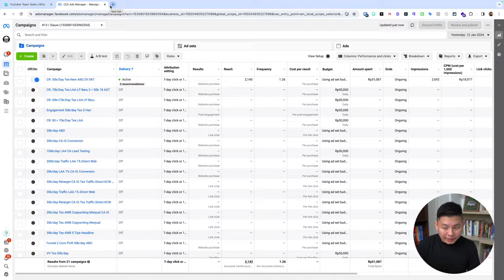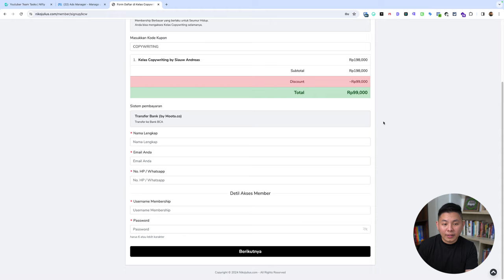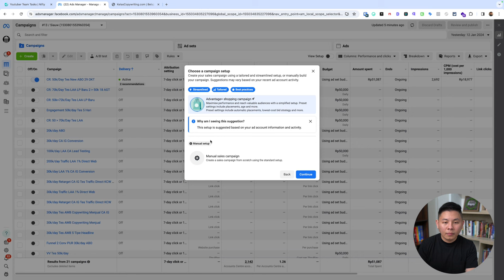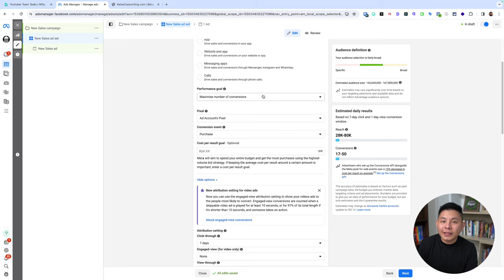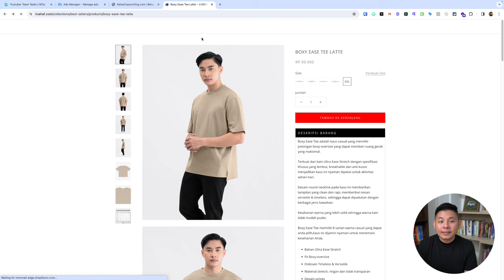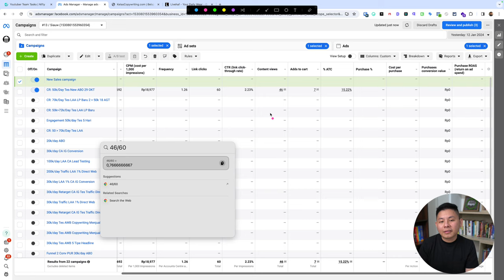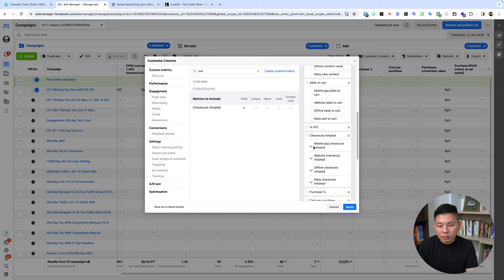Apa Fungsi Pixel FB Saat Beriklan di FB?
Sering dengar PIXEL Facebook? Tapi masih bingung gimana maksimalin fungsinya? Simak video ini sampai selesai buat nambah informasi buat kamu ya!

Facebook Pixel adalah alat yang ampuh yang dapat membantu kamu untuk meningkatkan konversi, membangun audiens yang lebih baik, dan meningkatkan ROI (Return on Investment). Dengan menggunakan Facebook Pixel, kamu dapat tracking apa yang dilakukan orang di situs web kamu dan menargetkan ulang mereka dengan iklan yang relevan.

CHAPTER
00:00 Pembukaan
00:29 Judul
01:01 Share screen
01:14 Contoh Pixel Facebook Kelas Copywriting
03:08 Fungsi
04:20 Do's and Dont's Ketika Pasang Pixel
04:50 Contoh E-commerce
06:01 Merapikan Dashboard
06:59 Mengamati Progress Pixel
08:16 Kesimpulan
08:27 Penutup